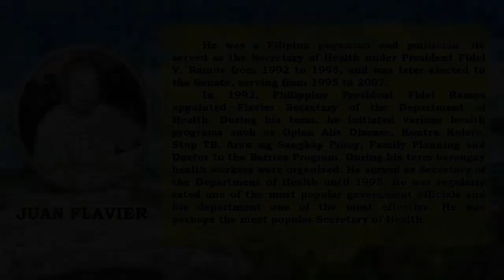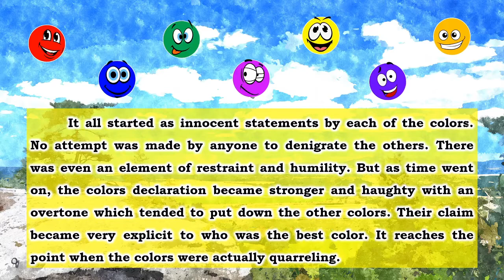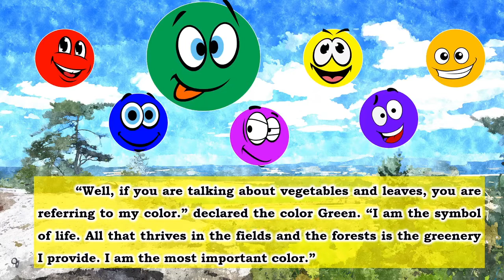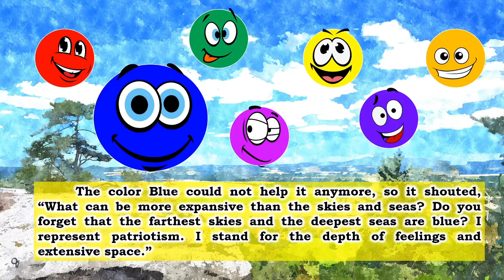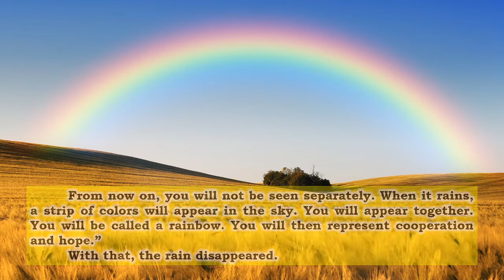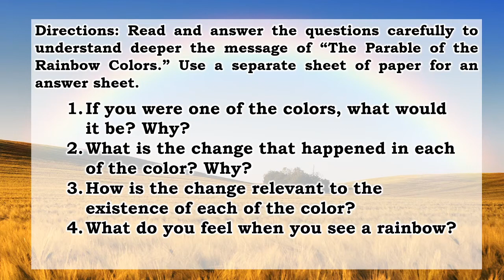PARABLE OF THE RAINBOW COLORS by Juan Flavier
Young people like you are sometimes judged as incompetent and foolishly ignorant about what life really is. This notion belittles your inner self
to perform well.

As you read and listen to "The Parable of the Rainbow Colors" written by Juan M. Flavier, you will have the chance to understand how you should defend yourself from being belittled and how you should anchor your strength to a broadened horizon. The parable will also help you explore existing powerful characteristics while allowing others to be part of your success.